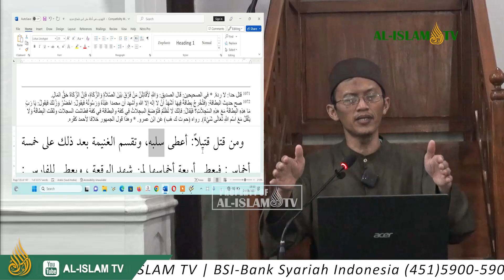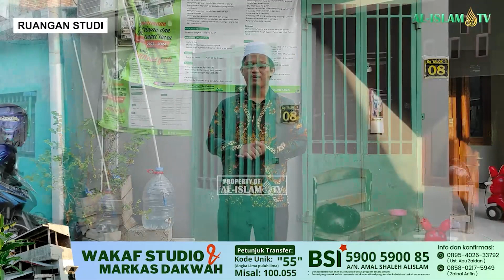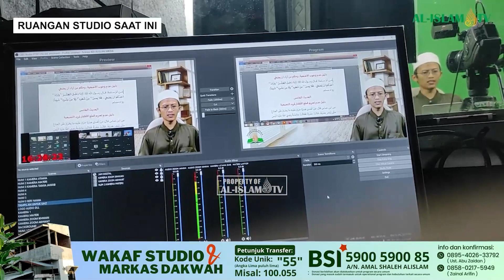KAJIAN FIQIH MATAN ABI SYUJA' [KITAB JIHAD] bersama UAZ || LANGENHARJO || 2023 08 24